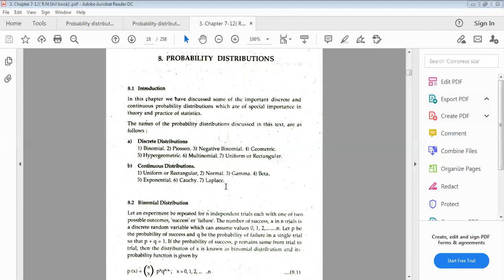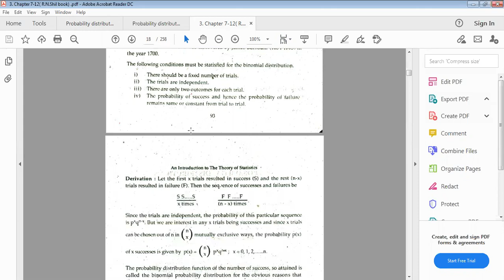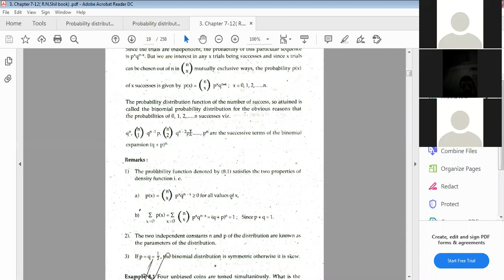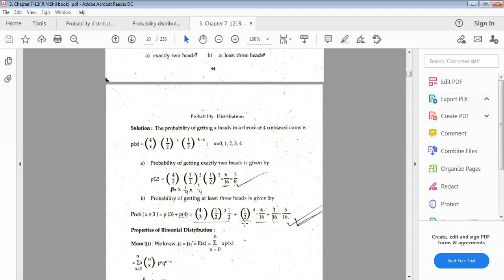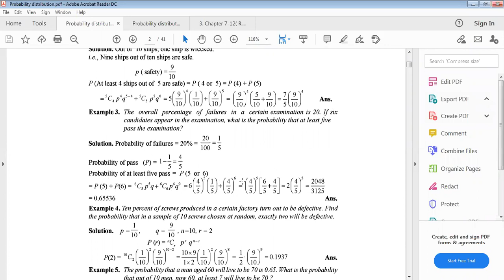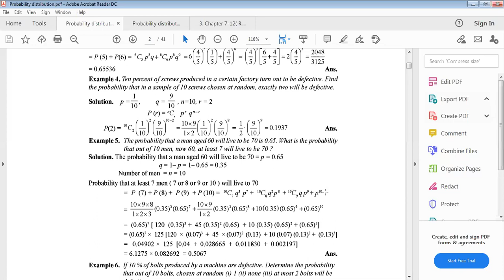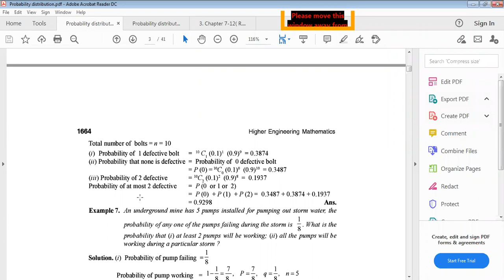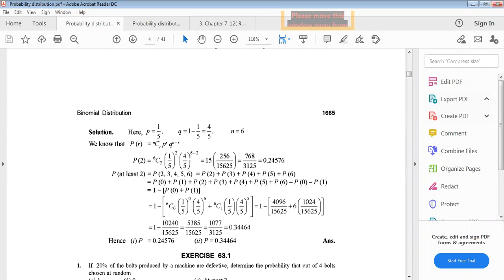Probability Distributions_(Binomial distributions)Part-1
This lecture covers the types of Probability Distributions, and definitions of Binomial distributions, derivation of Binomial distributions for n trials, and some applications of Binomial distributions and problem solving etc.